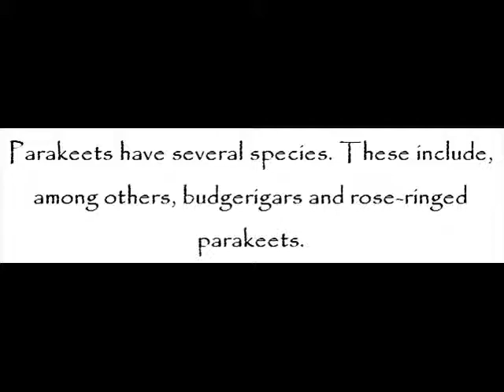Parakeets – Parrots For Kids – Amazing Animal Books For Young Readers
Parakeets are long-tailed, small to medium sized species of parrot.

Parakeets are prolific breeders. They are as well one of the most well-liked pets in the globe for many years already.

Parakeets have several species. These include, among others, budgerigars and rose-ringed parakeets.

Budgerigars

They are also known as common pet parakeets. They are after all the most common parakeets. They are native to Australia. They are small, long-tailed parrots that love to eat seeds.

Rose-ringed Parakeets

They are also called ring-necked parakeets. That is mainly due to their red or pale to dark grey neck rings. They are Afro-Asian parakeets.  They are company-loving.  They are popular pets as well.

Little ones can obtain more ideas about parakeets at Zahra Jazeel and John Davidson’s Parrots for Kids – Amazing Animal Books for Young Readers kindle edition today!